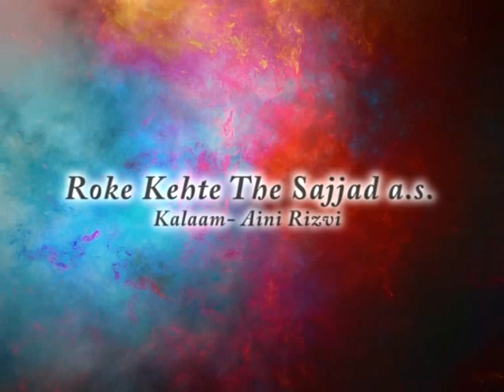Roke Kehte The Ye Sajjad I Nauha By Kashif Raza Zaidi 2015-16